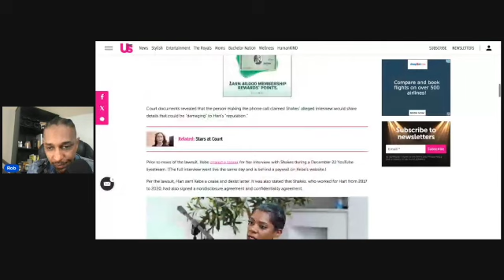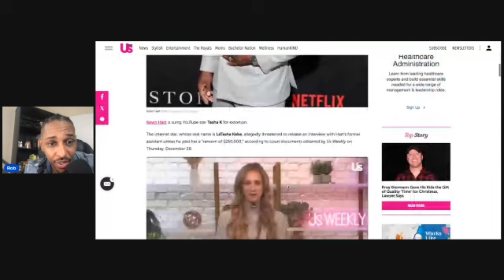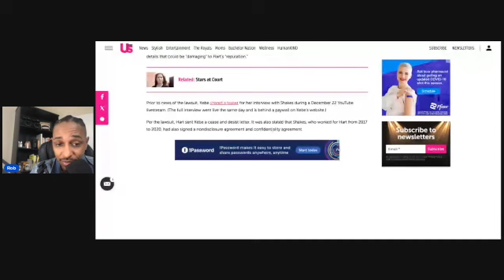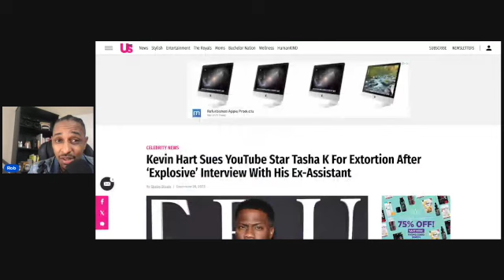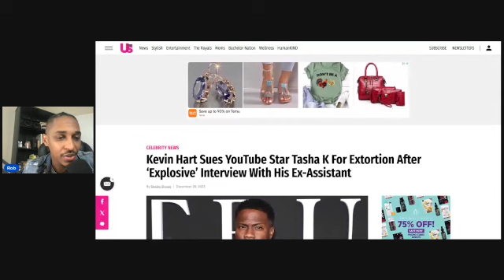Kevin Hart Sues YouTube Star Tasha K For Extortion After ‘Explosive’ Interview With His Ex-Assistant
What's up YouTube, we post videos about trending topics, finance & politics.